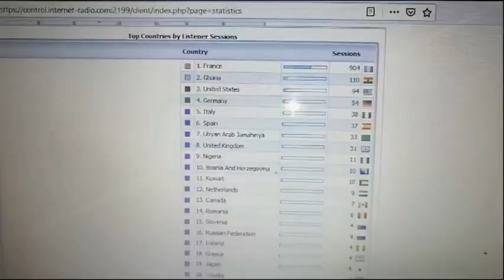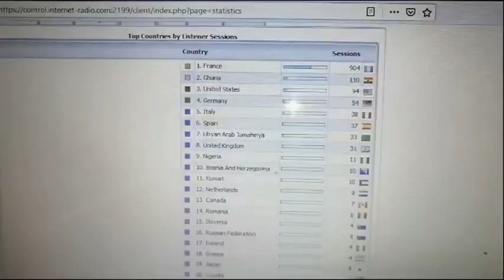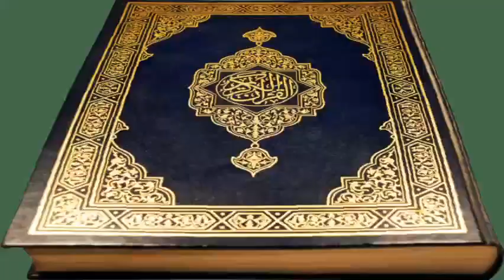KABLI NE BAADI BY MALLAMAH RAHMAT SUALLAH ON IDEAL MUSLIMAHS SHOW